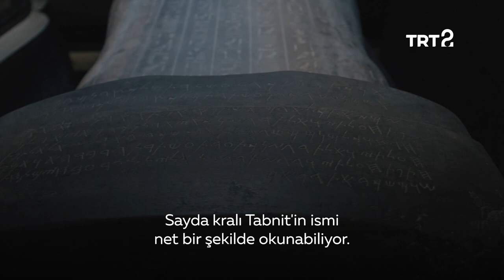Tabnit Lahdi | Müzelerin Yıldızları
Bir milyonu aşkın esere ev sahipliği yapan İstanbul Arkeoloji Müzesi’nde, Tabnit Lahdi’ni inceliyoruz. ⚰️